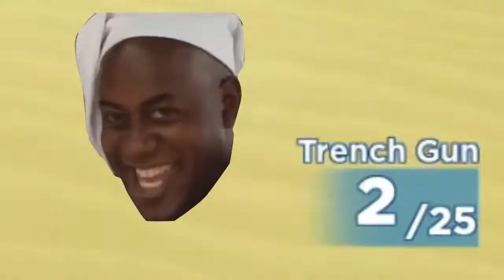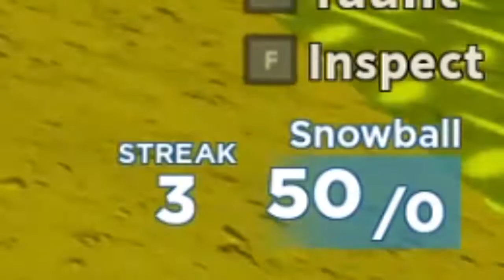ARSENAL BEST FUNNY MOMENTS EVER! (Roblox Arsenal Funny Moments Compilation)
Hey guys this is my new video about ARSENAL BEST FUNNY MOMENTS EVER! (Roblox Arsenal Funny Moments Compilation).

OTHER MODS YOU MUST TRY